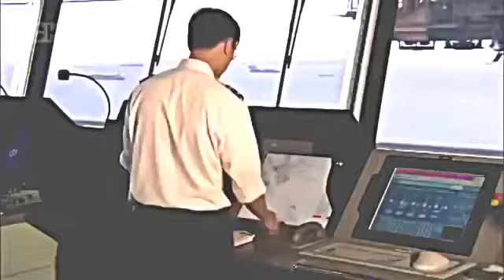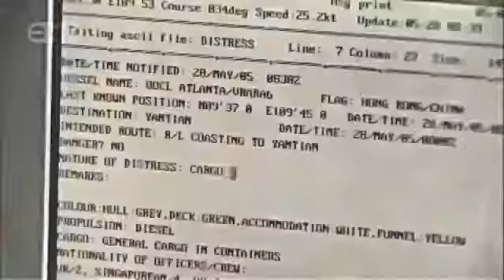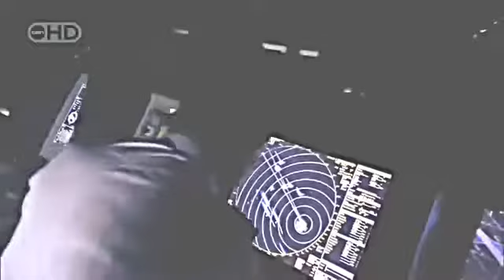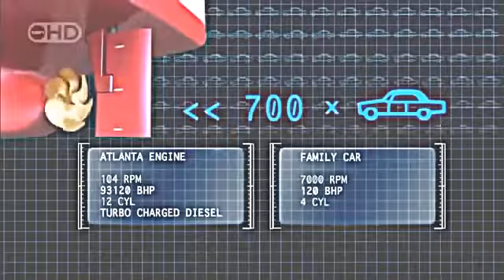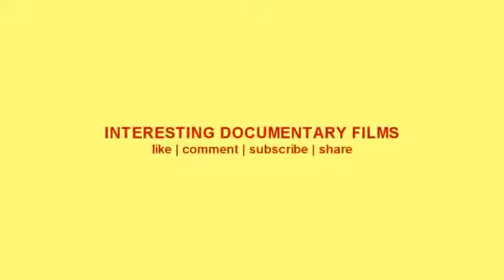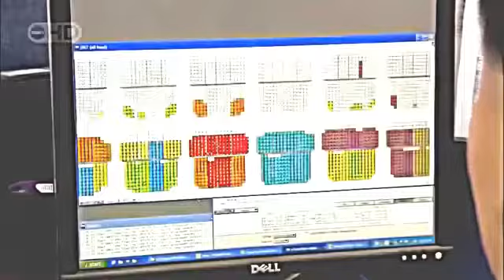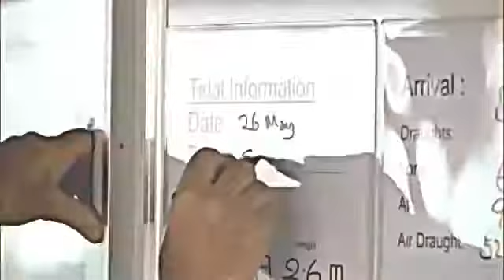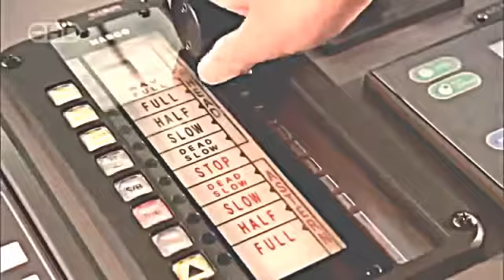Biggest Billion Dollar Megaship - Part 2/2 - (National Geographic Documentary)